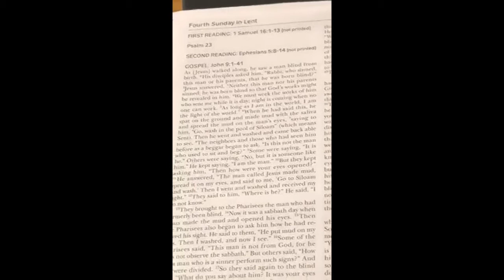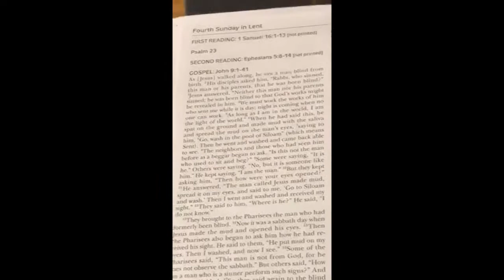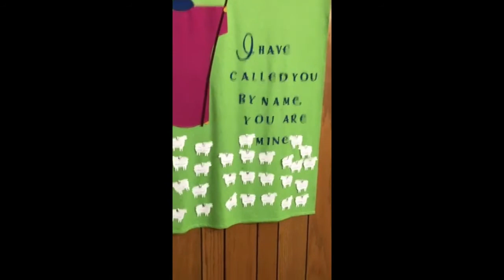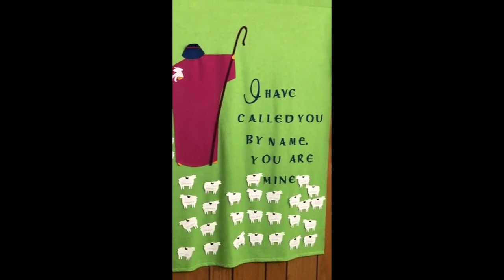Plaza Parshall Sunday 3 22 2020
This video is a taped live broadcast from March 22nd.  Pastor Chris Serves Parshall United Church of Christ, Plaza First Lutheran and Shell Creek Lutheran Churches in rural Plaza, North Dakota.  Blessings to your